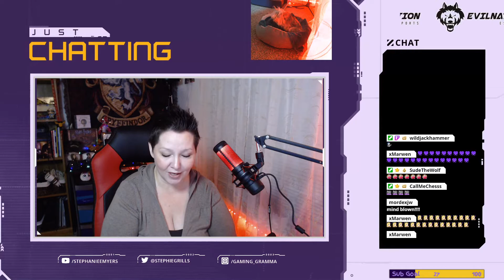SudetheWolf's Song - Channel Point Redemption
SudetheWolf - Channel Point Redemption
"Sude the Wolf"